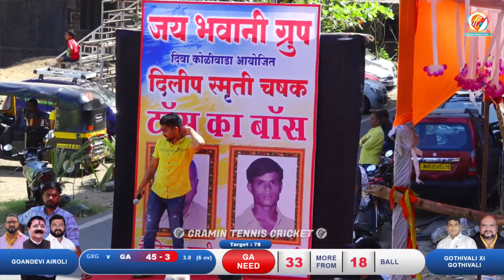gothivali xi gothivali vs goandevi airoli | JAY BHAVANI GROUP ORG. DILIP SMRUTI CHASHAK